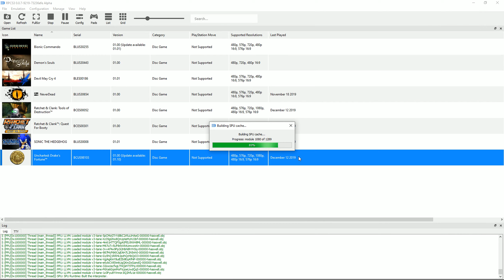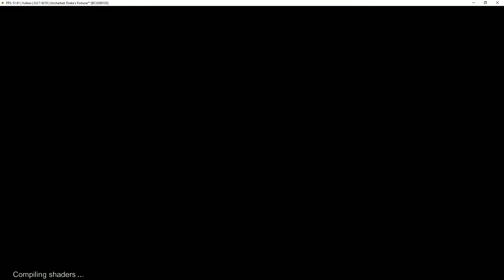Uncharted: Drake's Fortune (Vulkan) | RPCS3 Emulator 0.0.7-9219 | Sony PS3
Uncharted: Drake's Fortune running on a Windows PC via the RPCS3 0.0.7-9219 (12/12/2019) PS3 emulator.  Download the emulator from our site: